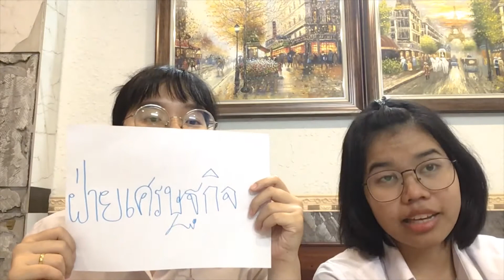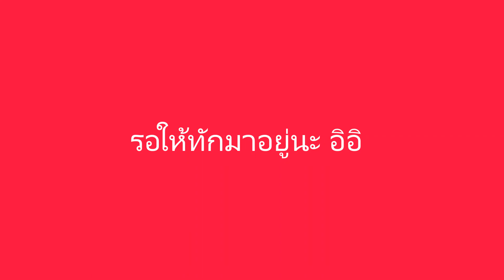เล่าประสบการณ์การฝึกสหกิจศึกษา ณ สถานกงสุลใหญ่ไทย ณ นครโฮจิมินห์ ประเทศเวียดนาม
คลิปนี้ จัดทำขึ้นเพื่อเล่าประสบการณ์การฝึกสหกิจศึกษา ณ สถานกงสุลใหญ่ไทย ณ นครโฮจิมินห์ ประเทศเวียดนาม (อาจมีเนื้อหาบางเนื้อหาที่ไม่เกี่ยวข้องกับบุคคลทั่วไป อย่างเช่น รายวิชาที่เรียนในสาขา เป็นต้น)